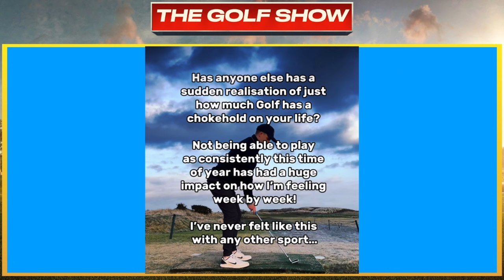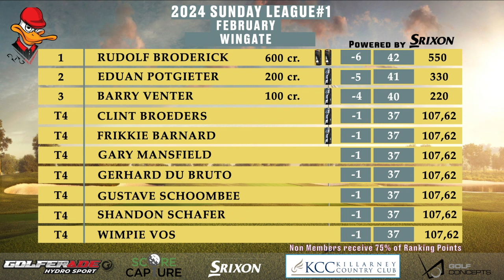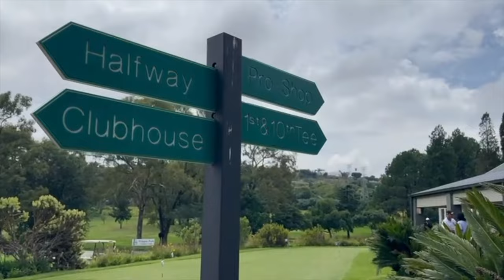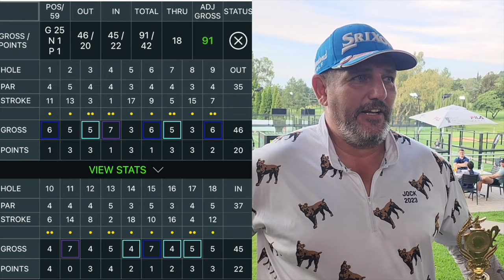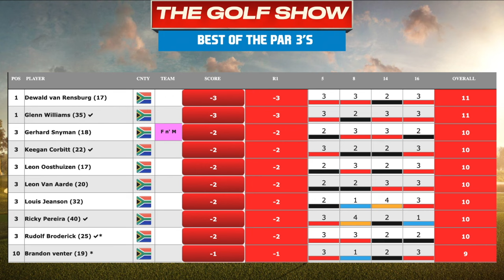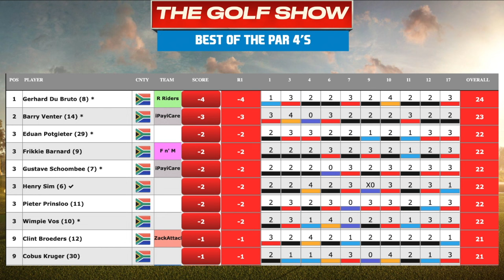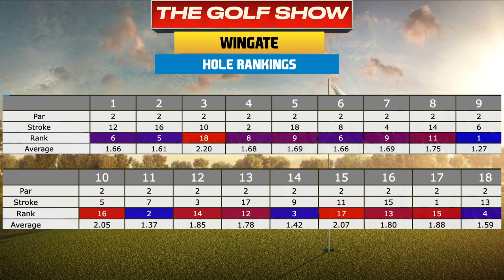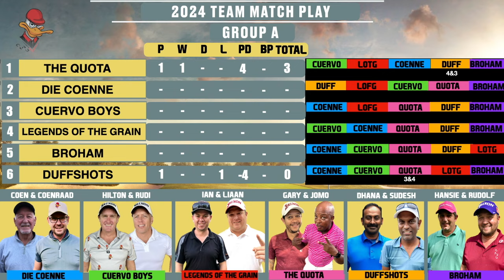DUCKHOOK GOLF SHOW 14TH FEBRUARY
Tonight at 7PM

ON THE SHOW TONIGHT
⛳️ Sunday League#1 at Wingate - Review
⛳️ 2024 Team Match Play Results
⛳️ 2024 Singles Match Play Results
⛳️ Thursday League at Woodhill - Preview
⛳️ New Tournament announcement
⛳️ Golf Trivia, Tips, Videos and More!

 *Join us and be part of the conversation as we breakdown it all down!